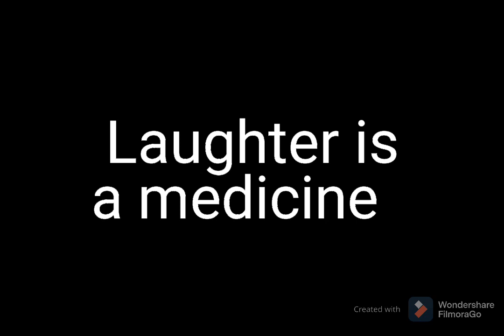Funny Melo Pics ( No Offence To My GOAT Tho )